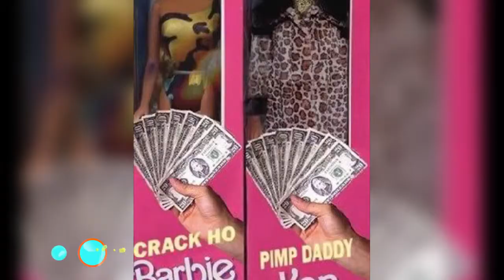The new fat Barbie doll Mattel releases new body types petite, tall, and curvy TomoNews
EL SEGUNDO, CALIFORNIA — Toy manufacturer Mattel shocked the world Thursday morning when they revealed their new line of Barbie dolls. And it wasn't Crack Ho Barbie or Gold Digger Barbie like we were expecting.

The new Barbie comes in three new body types: petite, tall, and curvy – landing her a spot on the cover of Time Magazine with the headline, "Now can we stop talking about my body?"

The top-secret development of new dolls was dubbed Project Dawn and they even have a customer support line prepared to field calls about original Barbie's clothes not fitting on curvy Barbie.

Barbie now comes in four different body shapes, seven different skin tones and 18 different hairstyles. Watch out human Barbies, y'all are about to get some serious competition.

We're still waiting to hear if and when "Beerbelly Ken" will come out.